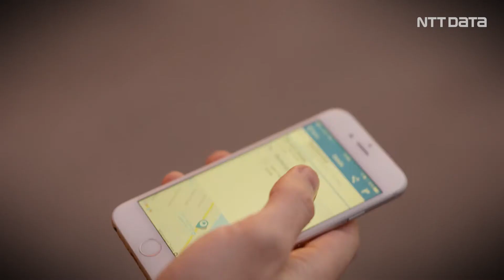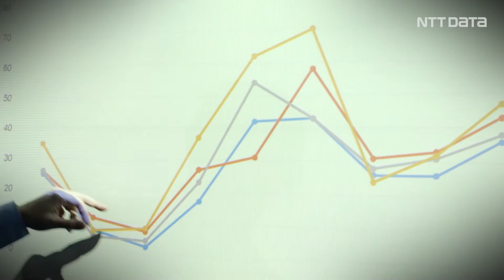NTT Data OCC DE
Elektromobilität verbreitet sich immer mehr und daher auch der Bedarf an dazugehöriger Infrastruktur. Unser OCC hilft Ihnen bei Verwaltung und Administration Ihrer Ladestellen.